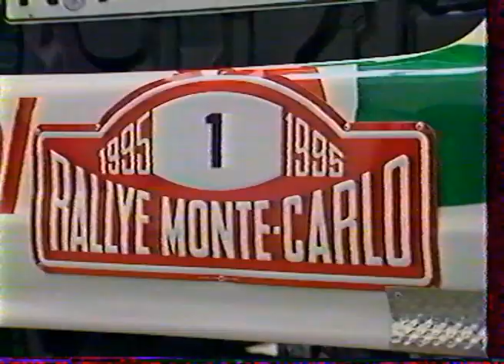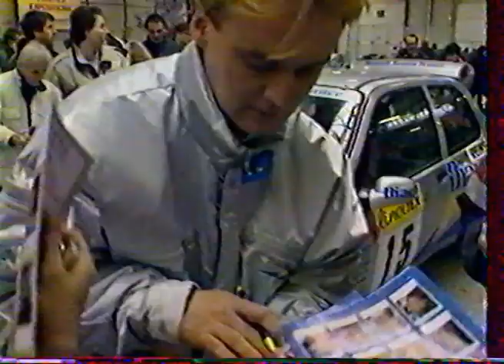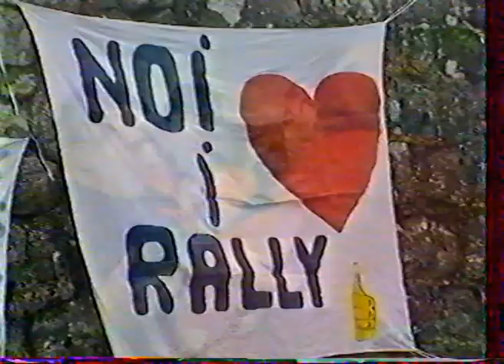rallye Monté Carlo 1995 rallyevintage